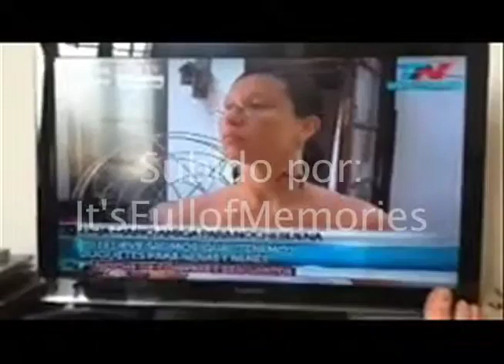Nota de TN a la Fundacion Si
El 24 por la mañana nos reunimos en la Fundacion Si para ayudar a rellenar las empanadas, con los juguetes y ordenar un poco! Por la noche nos reunimos para repartir comida, juguetes para los chicos, brindar apoyo y compartir navidad con los que estan en la calle. Fue una experiencia unica, emocionante, muy lindo! Estuve en un grupo genial!!! Gracias Fundacion Si por todo lo que hacen y cuenten conmigo para otras ocasiones!

Esta nota fue gravada en un iPod, perdon si la calidad no es super! Merci mum pour avoir filmé ;)

Lo unico que hice, fue subir el video! No soy de TN!